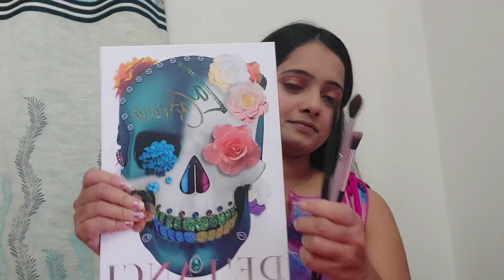Rakshabandhan makeup look step by step full tutorial affordable products # Insights